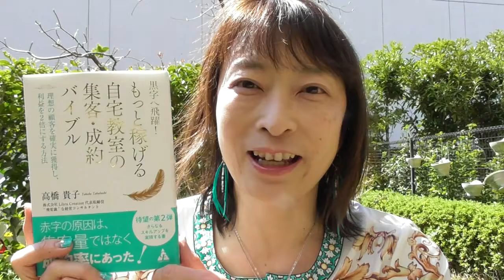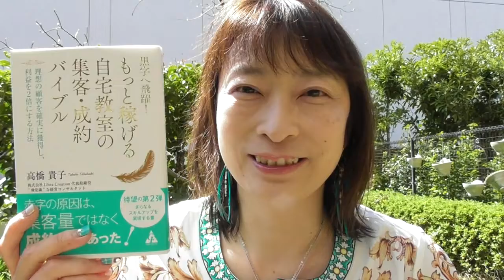新刊本 「黒字へ飛躍！もっと稼げる自宅教室の集客・成約バイブル」おススメポイント